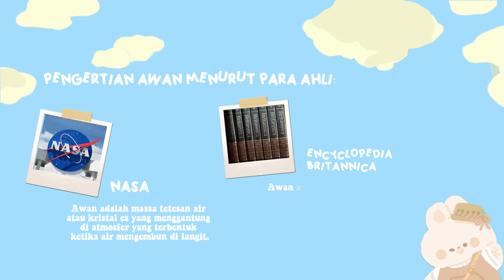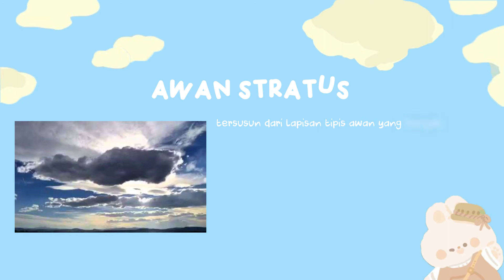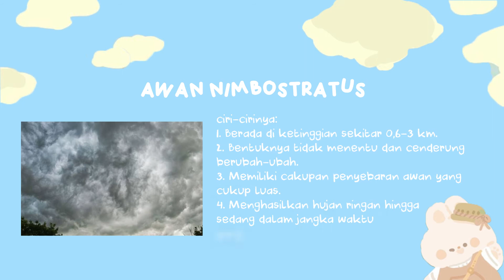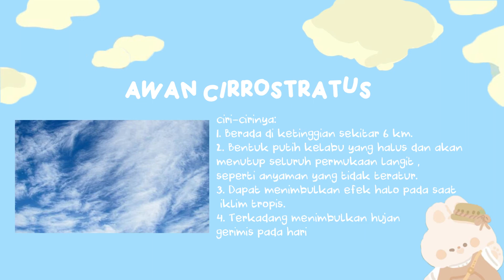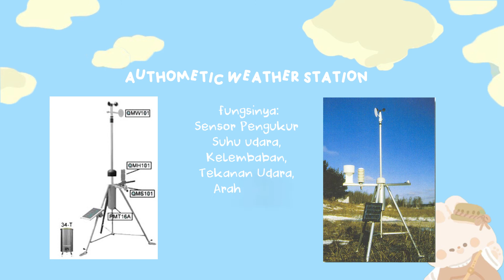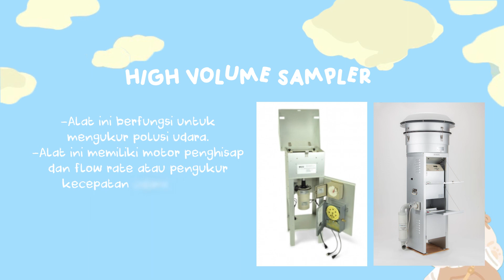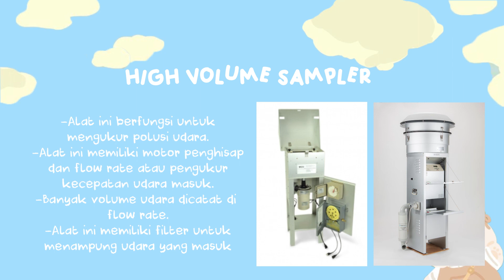Awan dan Alat Ukurnya (by. ATIKA LUTHFIYA)